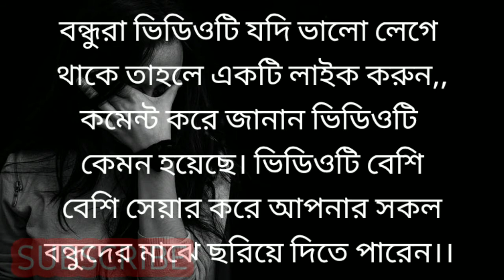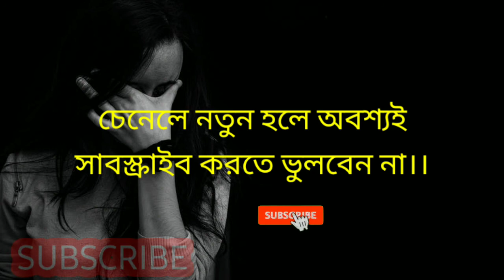কেউ অবহেলা করছে?? তাকে এই ভাবে উচিত শিক্ষা দিন! পুরো জীবনে আর অবহেলা করবে না /Bangla sad motivation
বন্ধুরা আশা করি সবাই ভিডিওটি শেষ পর্যন্ত দেখেছেন,,, যদি দেখে থাকেন তাহলে অসংখ্য ধন্যবাদ।। আমি আপনাদের জন্য নিয়মিত এই ধরনের ভিডিও আপলোড করে থাকি,, এবং ভবিষ্যতে তা যথাযথ চালিয়ে নিয়ে যাওয়ার চেষ্টা করব।।।শুধু বন্ধুরা আপনাদের কিছু ভালোবাসার প্রয়োজন।।
তো আমি আশা করব যারা আমার ভিডিও গুলি নিয়মিত দেখেন এবং যারা নতুন এসেছেন তারা সবাই সাপোর্ট করবেন।।।

ভালোবাসা রইল আপনাদের জন্য।।।।

tags & keyword ::

কেউ অবহেলা করলে কি করবেন
কেউ আপনাকে অবহেলা করলে কি করবেন
কেউ আপনাকে পাত্তা না দিলে কি করবেন
কেউ আপনাকে গুরুত্ব না দিলে কি করবেন
কেউ আপনাকে কষ্ট দিলে কি করবেন
কেউ যদি আপনাকে অবহেলা করে
ভালোবেসে কেউ যদি তোমাকে অবহেলা করে
প্রিয় মানুষ যখন অবহেলা করে
অবহেলা নিয়ে উক্তি
অবহেলা নিয়ে কিছু কথা
কেউ অবহেলা করলে কি করবো